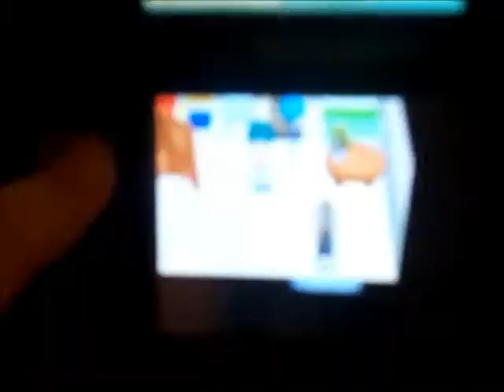Mel and Rebecca Play Sims Kingdom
Rebecca and I had gone to Game Stop and decided to buy Sims Kingdom for the DS.
We thought it'd be interesting to film us playing it and our reaction to it.